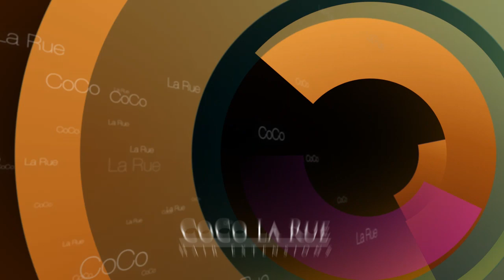CoCo La' Rue Hair Extensions Review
For the best hair extensions in Washington DC try CoCo La Rue.
We carry a full selection of hair extensions; Indian Remy Hair, Malaysian Hair, Brazilian Hair and Bohyme hair extensions.